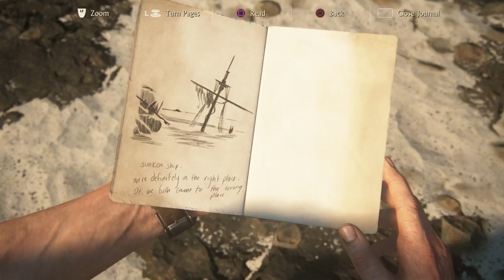Brilliant Geeks: One more time with the Drake's (Part 33)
Brilliant Geeks stream of uncharted 4 on 5/13/16. our twitch channel is